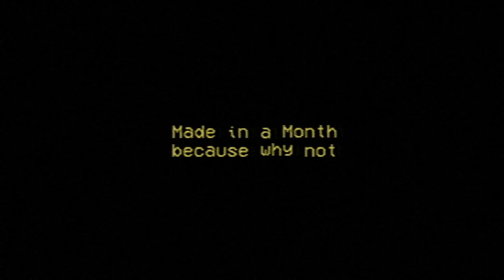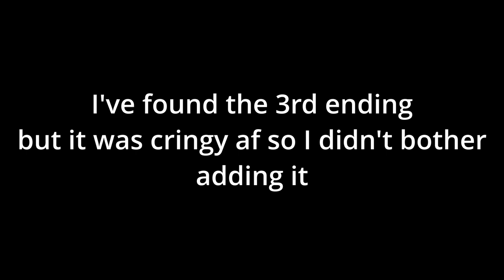I SH#T MYSELF | INDIE HORROR GAME (If I Haven't Look Down)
You and your friend are on a road trip, You haven't pissed in who knows how many hours. You decide to stop at a motel to relieve yourself, little did you know what you were about to get yourself into...